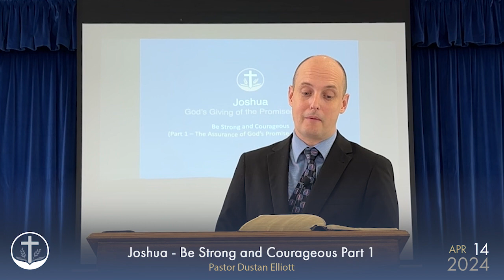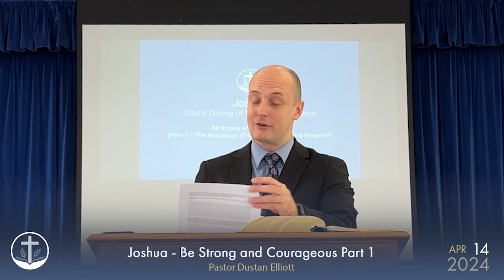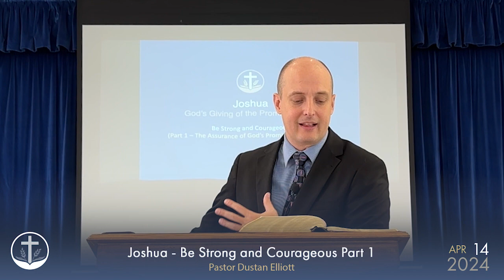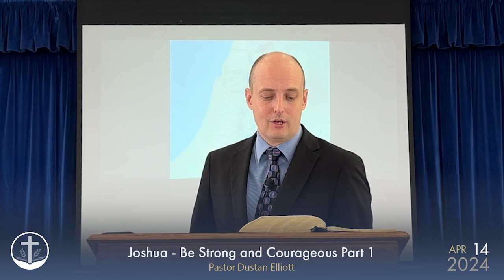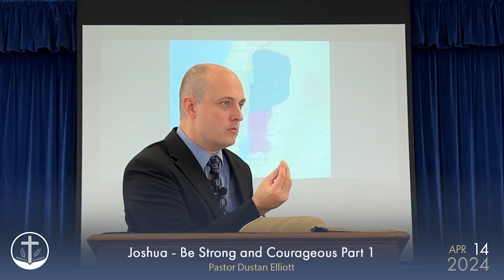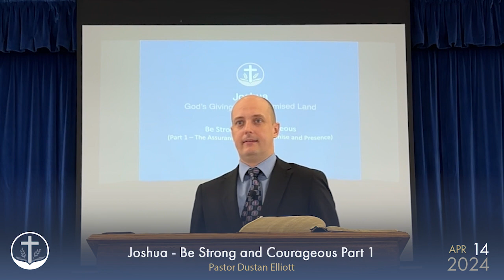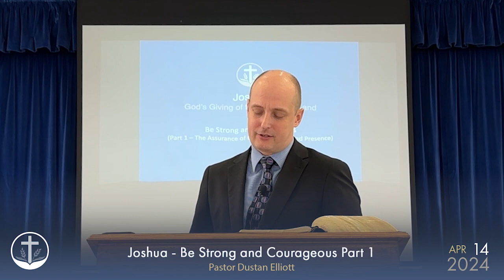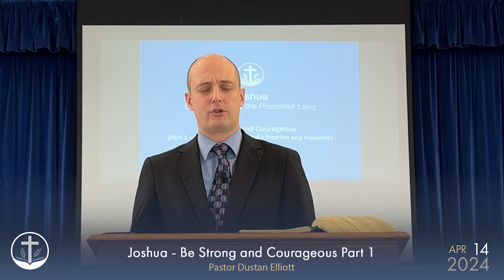Joshua - Be Strong and Courageous ​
Part 1 – The Assurance of God’s Promise and Presence